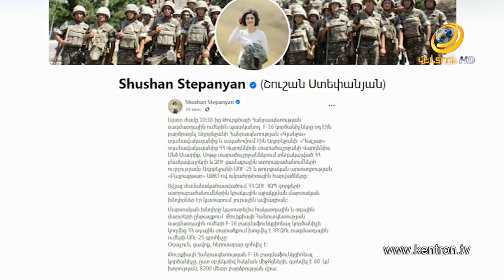Թուրքական F-16 կործանիչը ՀՀ օդային տարածքում խոցել է Հայաստանի ՍՈւ-25 գրոհիչը.օդաչուն զոհվել է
Թուրքիան ուղիղ ագրեսիա է իրականացնում Հայաստանի նկատմամբ: «Գյանջա»  օդանավակայանից օդ բարձրացած թուրքական F-16 բազմաֆունկցիոնալ կործանիչն այսօր Հայաստանի օդային տարածքում խոցել է Հայաստանի օդուժի ՍՈւ-25 գրոհիչը: Օդաչուն հերոսաբար զոհվել է,- հայտնել է ՊՆ մամուլի խոսնակը: Ինտենսիվ մարտական գործողությունները շարունակվել են նաև արցախյան ռազմաճակատի ամբողջ երկայնքով: Հայաստանի ՊՆ-ն զգուշացրել է, որ ստիպված է կիրառել ռազմական տեխնիկայի՝ մեծ ազդեցություն ունեցող տեսակներ: Օրվա ընթացքում հրապարակվել են հակառակորդի ուղղաթիռների, ԱԹՍ-ների, տանկերի և կենդանի ուժի ոչնչացումը հաստատող բազմաթիվ տեսանյութեր: